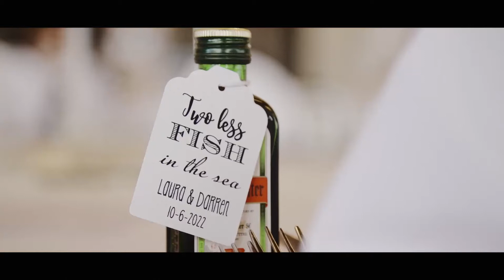Lura & Darren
Here is the highlights film from the wedding of Laura & Darren back in June on a blustery day in Falkirk.

Ceremony took place at St Francis Xavier's Catholic Church followed by celebrations up on the hills at The Three Kings on the hills outside the town.

Photographer @emmagrayphotography Cake @trulyscrumptiouscakeboutique
Dress designer @ronaldjoycebridal
Dress supplier @oliviacameronbridal
Kilt @slanjkilts
Bridesmaid dresses @asos
Photobooth @pipinghotweddingsandevents
Make Up @snocreation
Hair @hairbyvictoriahendry
Flowers @irenesflorist
Wedding cars @threekingsweddingcars
Pianist @alexgpiano